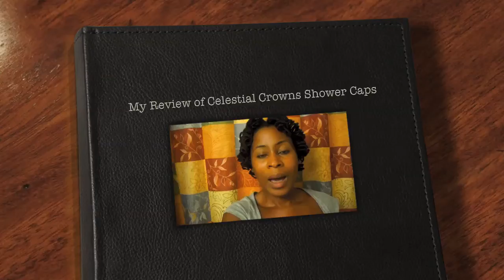Product Review: Celestial Crowns Shower Caps (Demo and Review)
to find your perfect crown